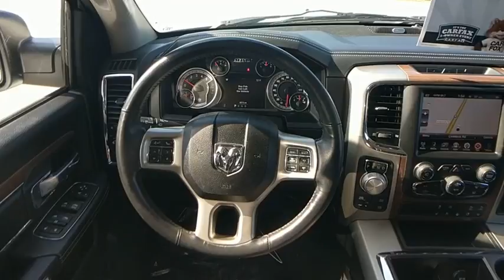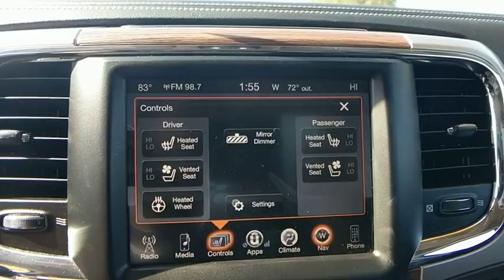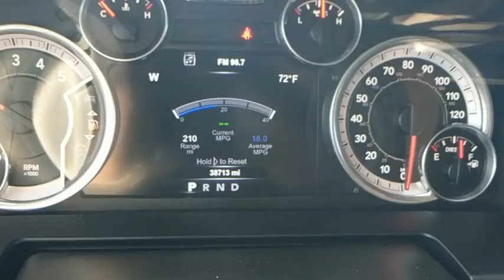2015 Ram 1500 Baltimore, Columbia, Frederick, Catonsville, Clarksville, MD CC1893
CarCrops of Maryland: Servicing Baltimore, Maryland near Columbia, Frederick, Catonsville, and Clarksville, MD
2015 Ram 1500  - Stock#: CC1893 - VIN#: 1C6RR7NM9FS559326

Recent Arrival! *NAVIGATION*, *USB PORTS*, *SATELITE RADIO*, *4 WHEEL DRIVE*, *LEATHER INTERIOR*, *HEATED SEATS*, *BACKUP CAMERA*, *BLUE TOOTH*, *REMOTE START*, *ONE OWNER*, *CLEAN CAR FAX*, *NON SMOKER*, *MARYLAND STATE INSPECTED*. 27/19 Highway/City MPG Odometer is 6058 miles below market average! 2015 Ram 1500 Laramie Bright White Clearcoat 4WD 8-Speed Automatic EcoDiesel 3.0L V6brAwards:br  * Green Car Journal Green Truck of the Year   * 2015 KBB.com 15 Best Family CarsbrBased on 2017 EPA mileage ratings. Use for comparison purposes only. Your mileage will vary depending on how you drive and maintain your vehicle, driving conditions and other factors.brAt Car Corporation of Maryland, we believe in providing our customers with an extraordinary buying experience, quality vehicles and an unforgettable sales process. When you visit us, you will find a diverse inventory; including trucks, cars, SUVs, vans such as Ford, Chevrolet, Chrysler and imported vehicles like BMW, Lexus, Toyota, Mercedes to name a few. Along with an unique and exclusive inventory, we also offer a personal and tailored sales experience to each and every customer.